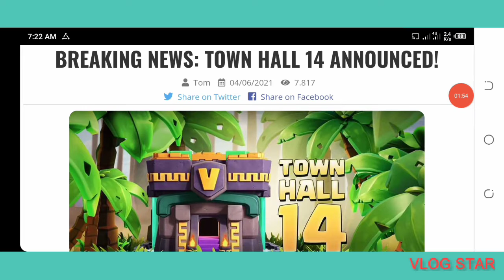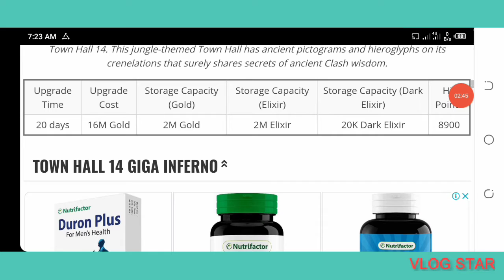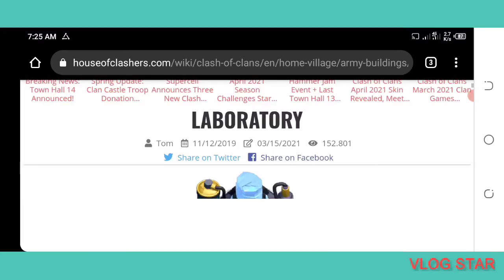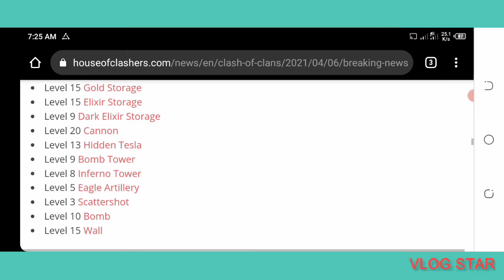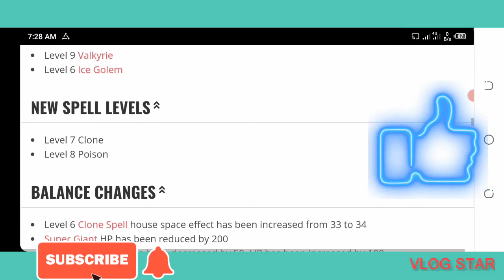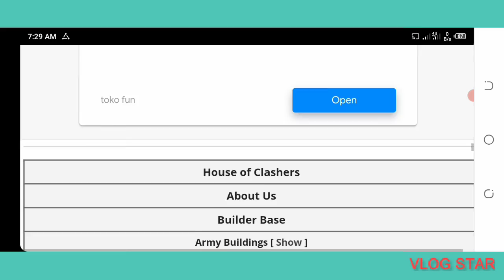TOWN HALL 14 ANNOUNCED Th 14 Guide ...Th 14 Explained ... Town Hall 14 Troops/Defense/Hero Explained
Town Hall 14⬇️⬇️
This jungle-themed Town Hall has ancient pictograms and hieroglyphs on its crenelations that surely shares secrets of ancient Clash wisdom.

Town Hall 14 will still have a Giga Inferno that can be upgraded 5 levels. However, when the Town Hall is destroyed, it’ll now drop a Poison Bomb that deals damage, slows enemy attacks and movement speed.

UPGRADING TO TOWN HALL 14 UNLOCKS...⬇️

25x Wall pieces
1x Air Bomb
1x Seeking Air Mine
1x Skeleton Trap
1x Bomb
1x Giant Bomb

NEW DEFENSE/BUILDING/TRAP LEVELS⬇️

Level 12 Laboratory
Level 10 Clan Castle
Level 15 Gold Storage
Level 15 Elixir Storage
Level 9 Dark Elixir Storage
Level 20 Cannon
Level 13 Hidden Tesla
Level 9 Bomb Tower
Level 8 Inferno Tower
Level 5 Eagle Artillery
Level 3 Scattershot
Level 10 Bomb
Level 15 Wall

NEW HERO LEVELS⬇️

Barbarian King Level 80 → Iron Fist Level 16
Archer Queen Level 80 → Royal Cloak Level 16
Grand Warden Level 55 → Eternal Tome + Life Aura Level 11
Royal Champion Level 30 → Seeking Shield Level 6

NEW TROOP LEVELS⬇️

Level 10 Barbarian
Level 10 Archer
Level 10 Wall Breaker
Level 7 Healer
Level 8 Baby Dragon
Level 10 Minion
Level 9 Valkyrie
Level 6 Ice Golem

NEW SPELL LEVELS⬇️

Level 7 Clone
Level 8 Poison

BALANCE CHANGES⬇️

Level 6 Clone Spell house space effect has been increased from 33 to 34

Super Giant HP has been reduced by 200

Super Minion DPS has been decreased by 50. HP has been increased by 100

Inferno Dragon level 2 DPS has been decreased from 80-1600 to 79-1580 and HP reduced by 50

Inferno Dragon beam cooldown time has been increased from 0.5s to 0.6s

Increase max Spell donation count by 1 for Clans of Level 4 and above

Level 8 Inferno Tower will have 6 beams while in Multi-Inferno mode

☝️☝️☝️☝️ need leagend leage player th 13 or th 12
for war or clan war leage

ThanksYOU, all of the Clashers from around the world, for making 2020 the best year ever for Clash of Clans. With a ton of new content from new Super Troops to brand new Hero Skins, a new Spell to crowning a new champion Clan during the World Finals, we can reflect on the great times and Clash together in solidarity for better days yet to come.

2021 is going to be one of the most EPIC years for Clash and we can't wait to share it with you!
 Clashofclan

Attack. Defend. Strategize. Download for free for mobile devices
ThisArmy